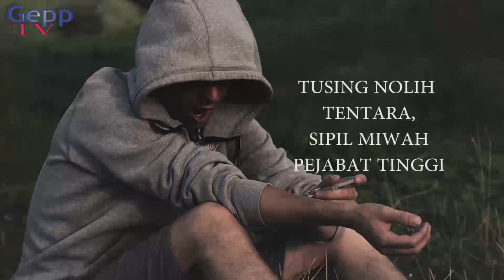Moha - Narkoba (Video Liric)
Pemirsa ini Lagu berjudul Narkoba, dari band saya jaman dulu Moha, lagu ini kira kira sudah tercipta tahun 2007 , saya upload disini ya siapa tahu ada yang suka, terima kasih semua.. jangan lupa Subscribe untuk suport saya buat buat lagu terus.